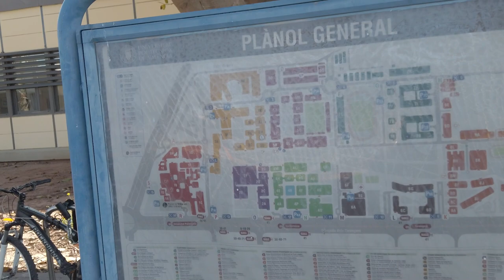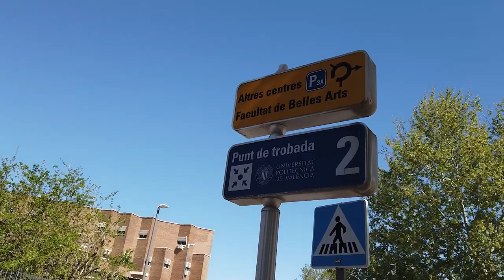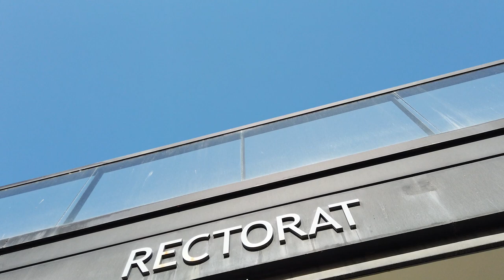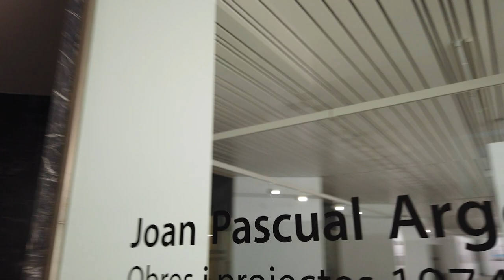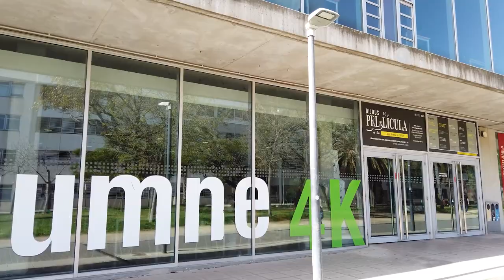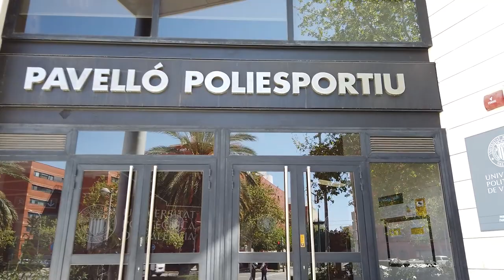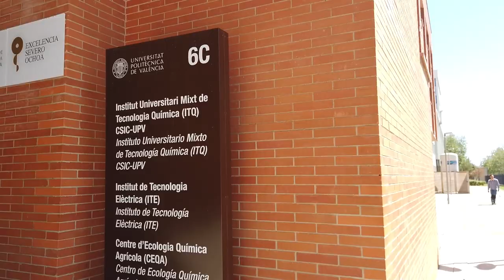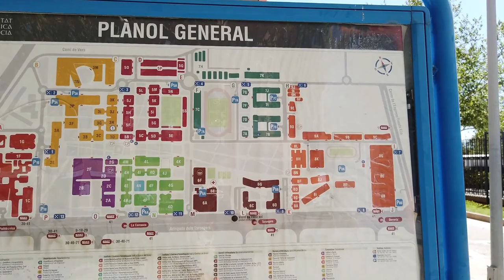ASMR UPV - Paisaje audiovisual - Walking around UPV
Te proponemos un paseo de 50 minutos caminando por las instalaciones de la Universitat Politècnica de València, experimentando la sensación de investigar las instalaciones de la UPV .